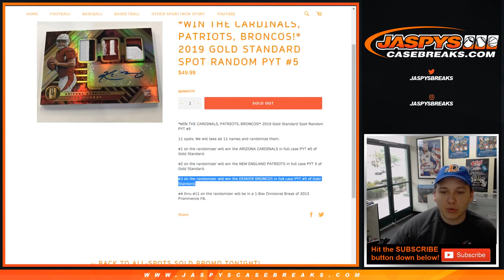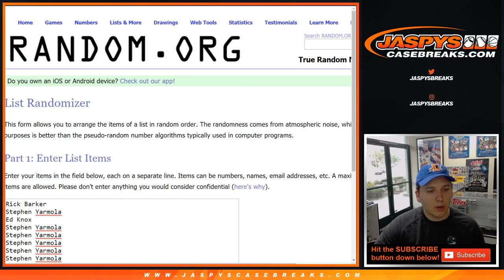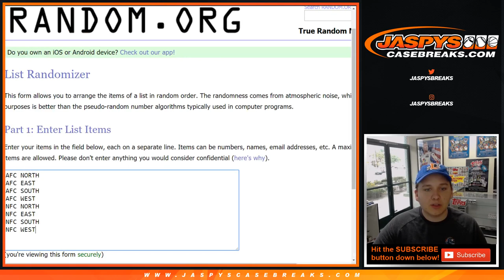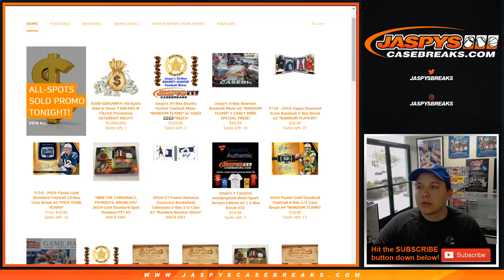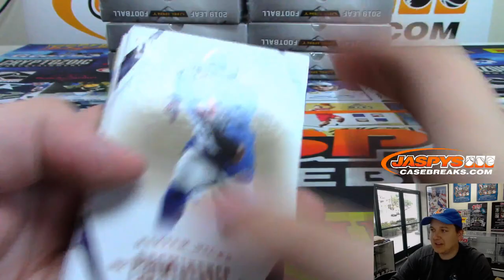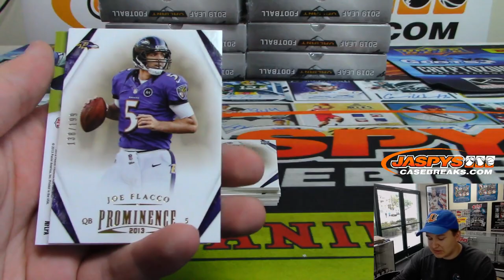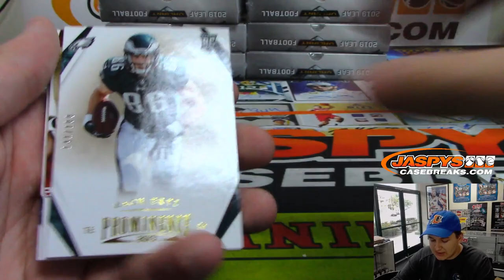7/13 - 2019 Gold Standard PYT #5 Team Random w/2013 Prominence 1-Box Break